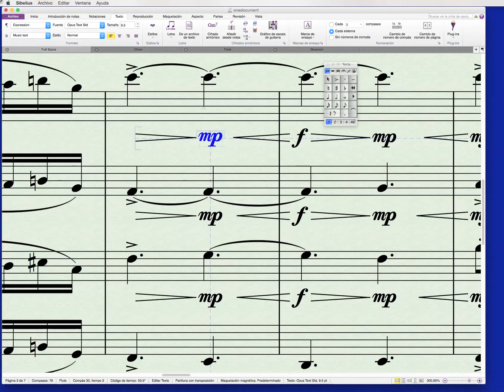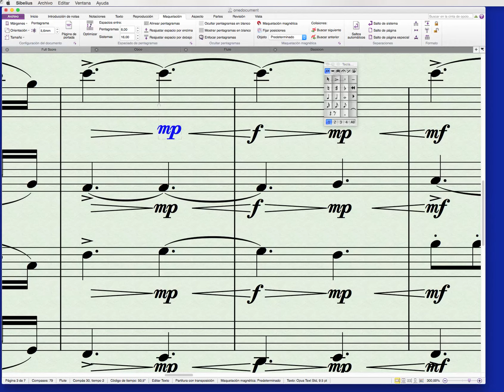09 Introducción a la maquetacion Magnetica en sibelius 7